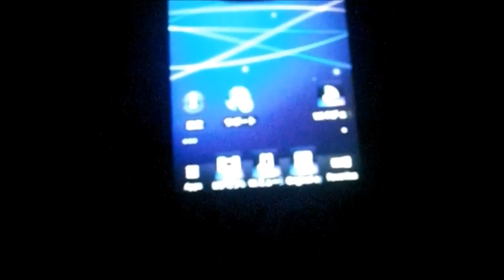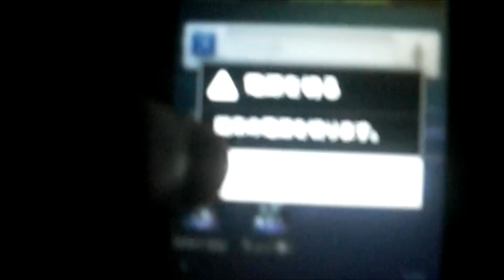WALKMAN Z起動